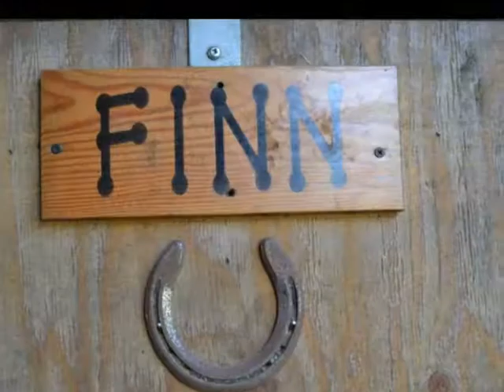A day at Cain Lake Stables